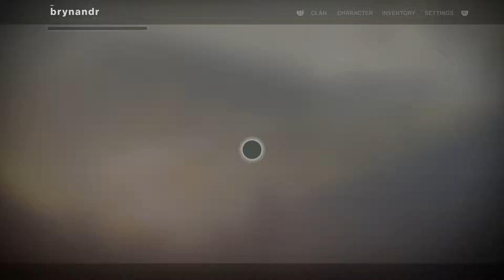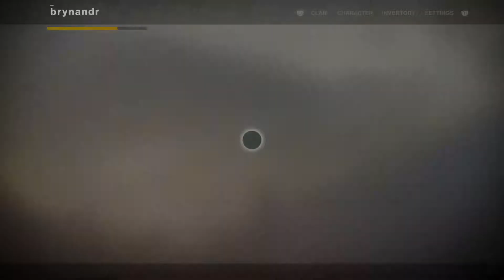Destiny 2 Warmind Part 5 - End Game Content, Loot, Quests, And More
I’d Love you Guys to watch Horizon Zero Dawn and God of War as I upload it. They really are amazing games. I TAKE REQUESTS.

Please feel to share to anyone who might like this video and remember to click on little bell to make sure you are notified when new content is posted.

Please remember to click on the playlist section of my page there are many unfinished playlists and additional games that can’t be displayed on the main page due to youtube’s page limitations with this issue. All unfinished campaigns will be finished at some point. But there just aren’t enough hours in the day.